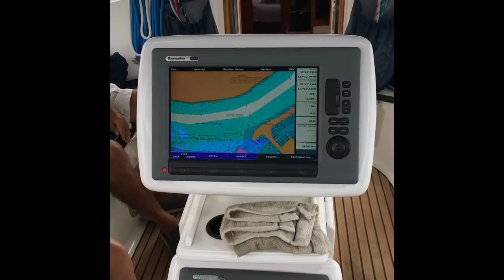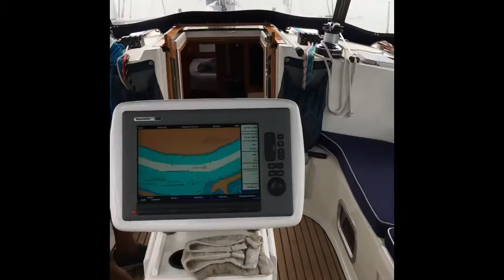SV SWEET CHARIOT